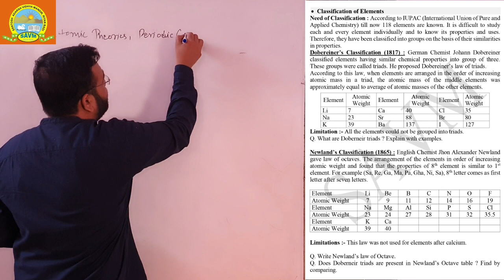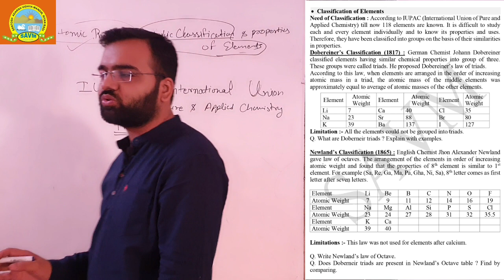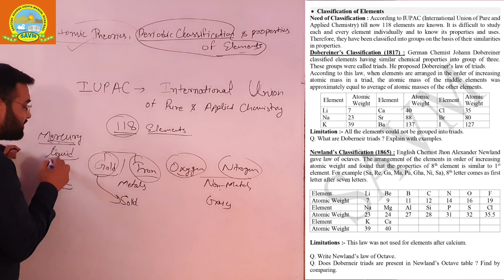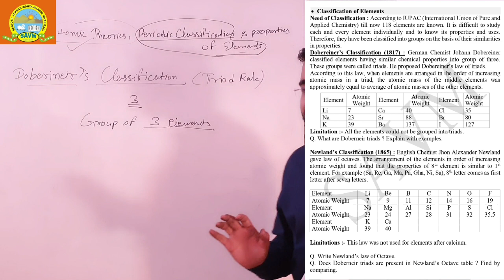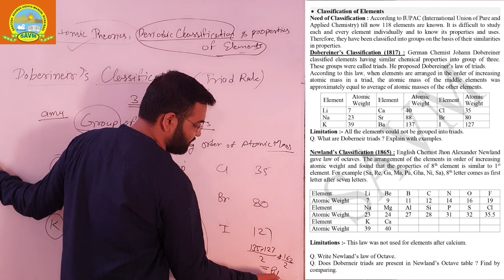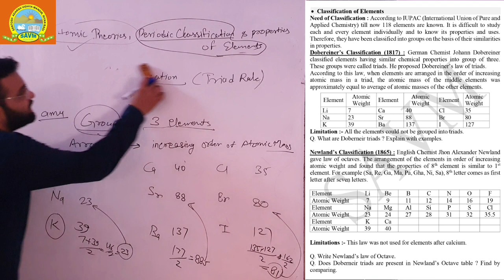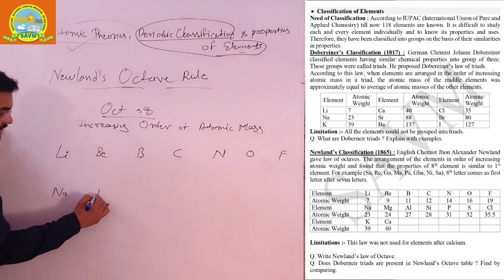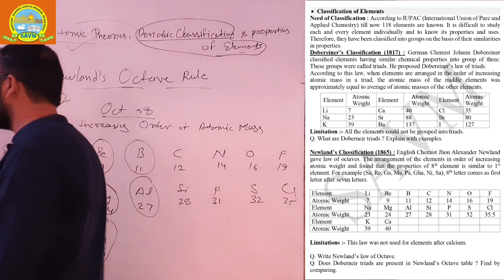Class 10 Science : Atomic Theories Properties & Periodic Classification of Elements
CBSE - Class 10 - Chapter 5 : Periodic Classification of Elements

Periodic Classification of Elements :-  (i) Dobereiner's Classification : Law of Triads ; (ii) Newlands' Classification : Law of octaves